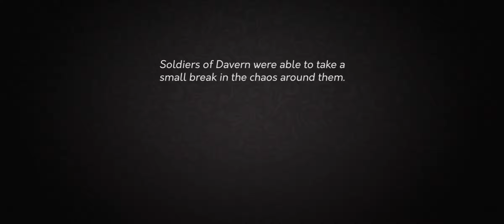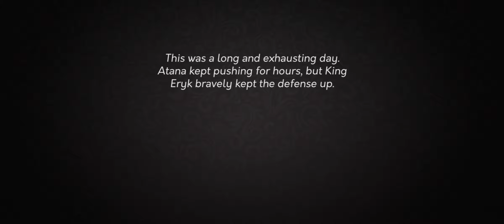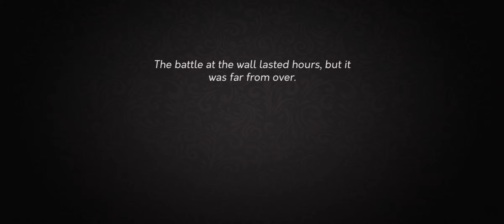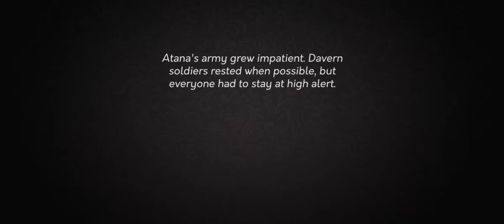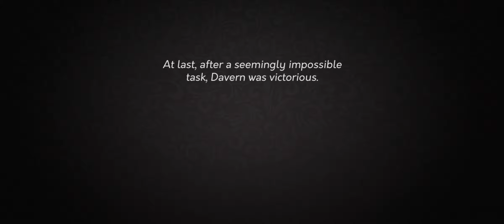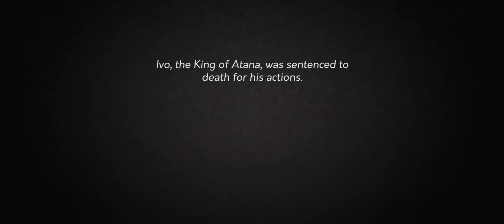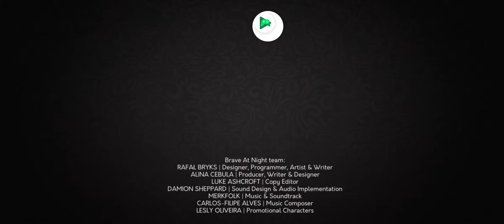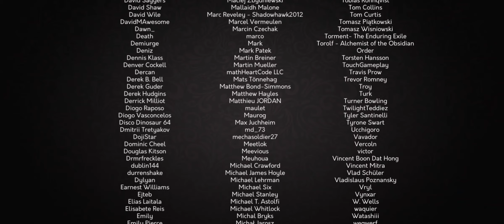Yes, Your Grace Part 5 (END) - Last War: Battle Siege